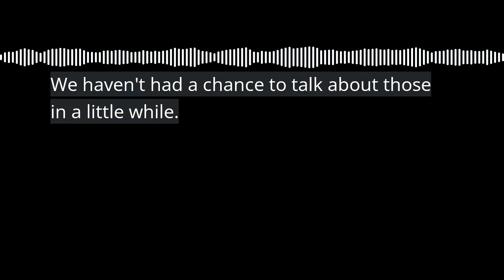"Just A Minute With Fortress" Investment Update - 13 June 2024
Interest rates around the world are finally dropping with countries like Sweden, Switzerland and Canada leading the charge. Meanwhile, the interest rate status remains the same in the US market, with the US Federal Reserve not expected to follow suit until later this year. Interest rate cuts are very positive news for equities and in this "Just A Minute with Fortress" update, our CEO and Chief Investment Officer Peter Arender explains just exactly why that is.

To learn more about Fortress Fund Managers and our range of mutual funds,